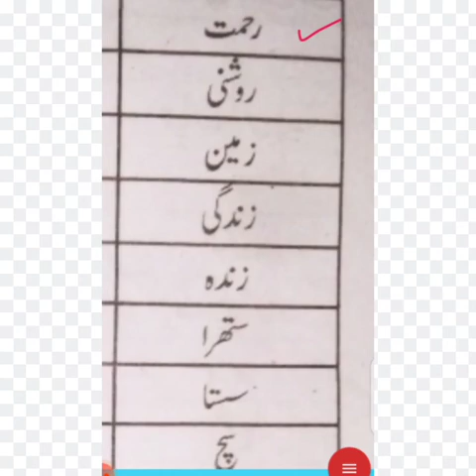اردو گرامر الفاظ متضاد